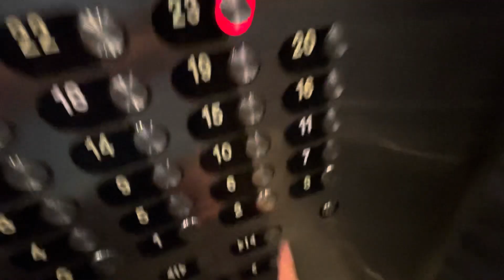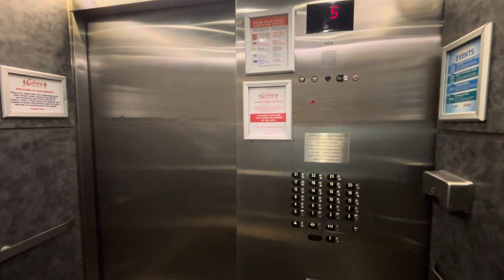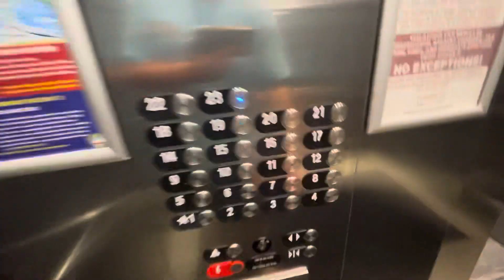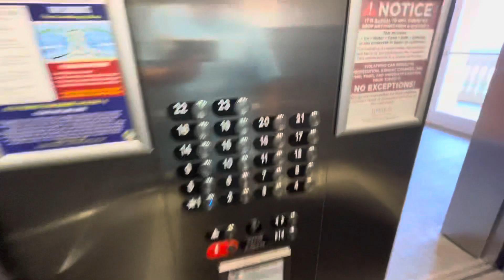Elevators at calypso resort. Towers east and lll Panama City beach Fl